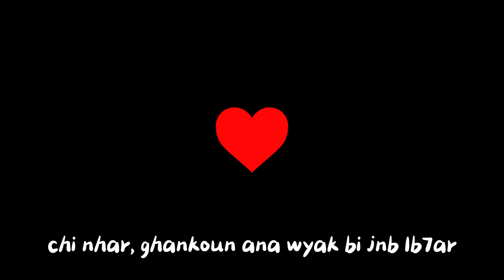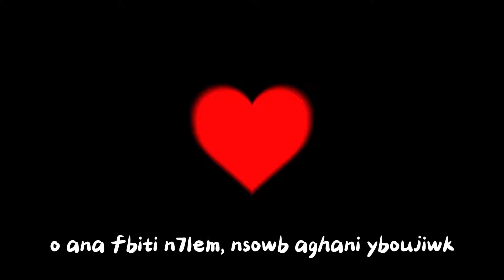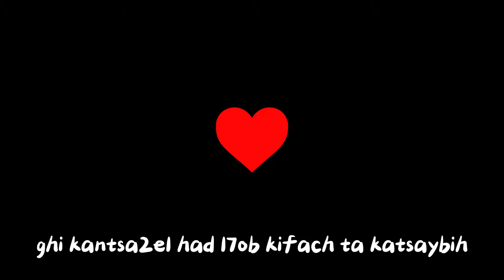LANSOLIN- Chi Nhar